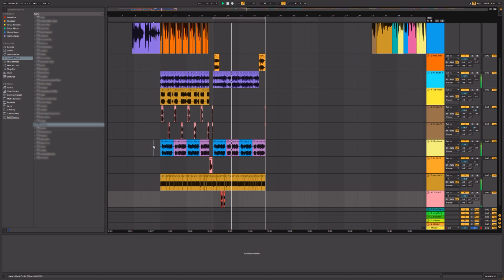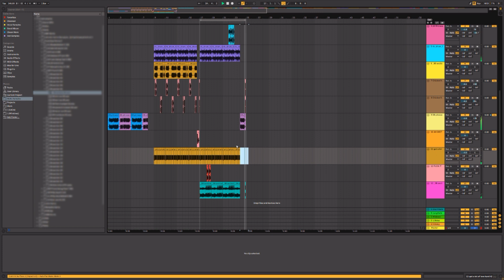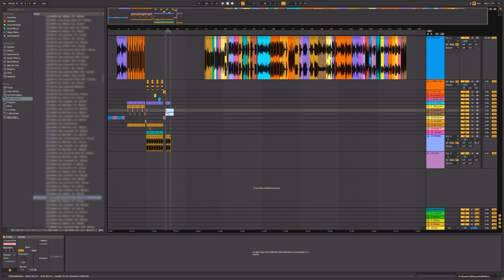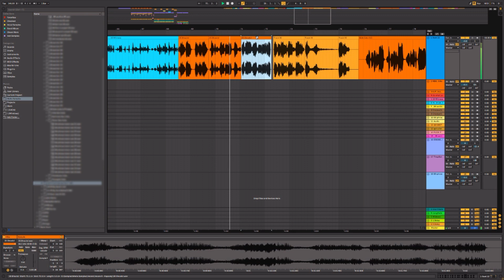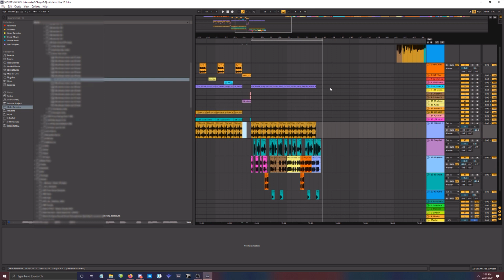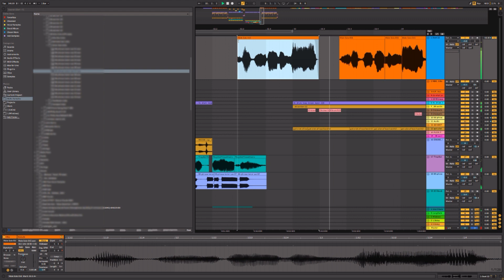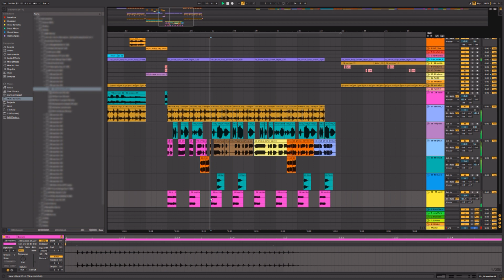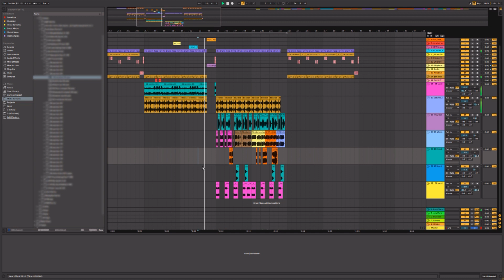Making A Song With The WORST Vocal Samples (Part 2)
The sidebar is blurred out because I unintentionally revealed some Fun Secrets in my folder structure; I'll label them better in preparation for future streams.

Hoping to get better mic and video quality in the future--sorry! I'm new to streaming. Let me know if you have any questions.

Intro music: "Aquarium, Darkness, Shiver" from my album Atmospheric Horror Music Vol. 1